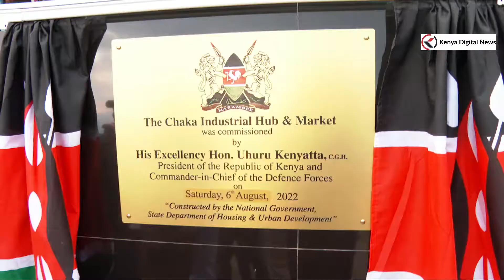PRESIDENT UHURU OFFICIALLY OPENS THE CHAKA INDUSTRIAL HUB AND MARKET IN KIENI, NYERI COUNTY!!